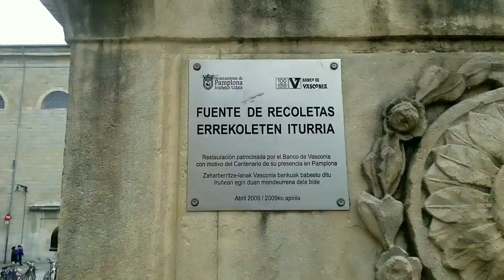SPAIN DIARIES / MONUMENTO AL ENCIERRO AND A GORGEOUS CHURCH / WEEK BEFORE EASTER PART 1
Hey guys!

Here's a great vlog on what I did the week before Easter. Here there's more about the famous statue in Pamplona called Monumento al Encierro, a glimpse into a gorgeous church, some shops and so much more.. Enjoy